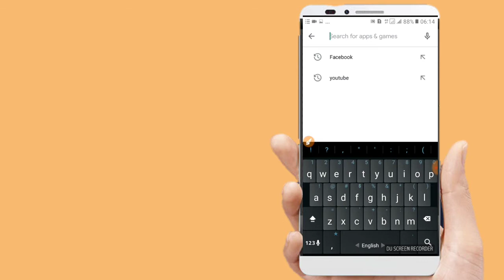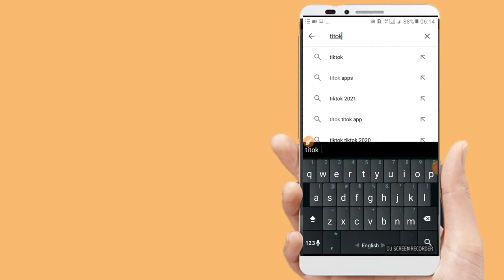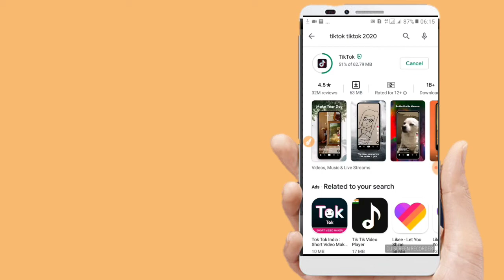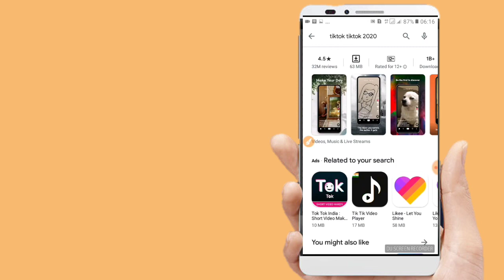Fix App (Not Installed)problem esay trick/How to solve app not install problem esay way trick2021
fix app not install
app not install problem
how to fix this problem
trick 2021